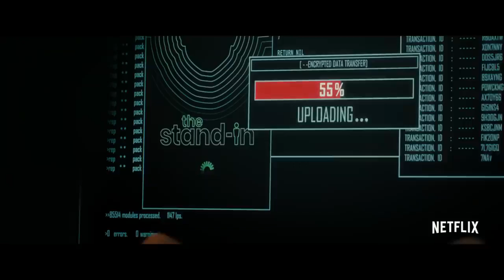The Perfect Date Official Trailer HD Netflix